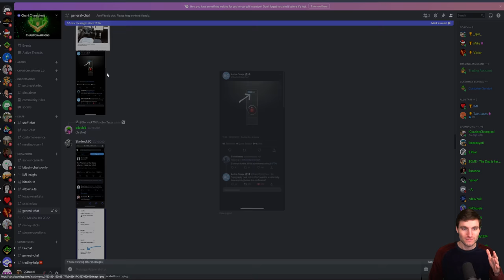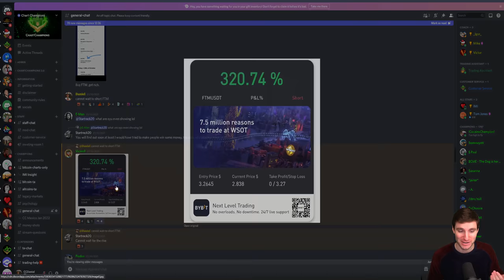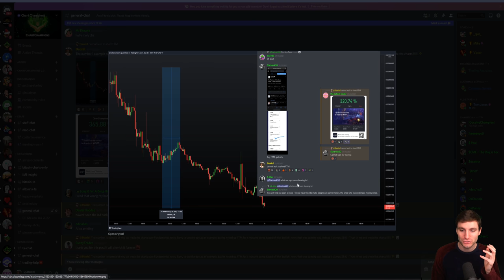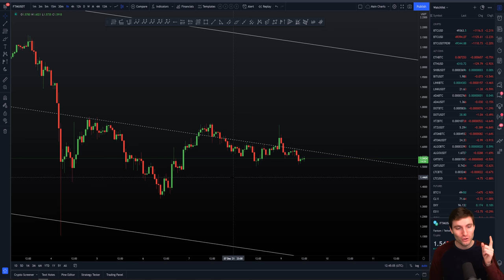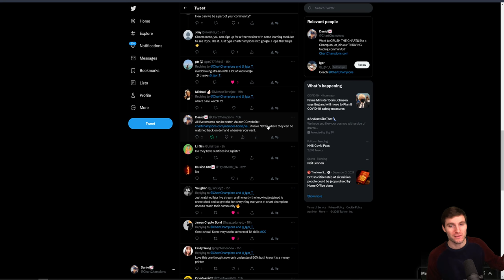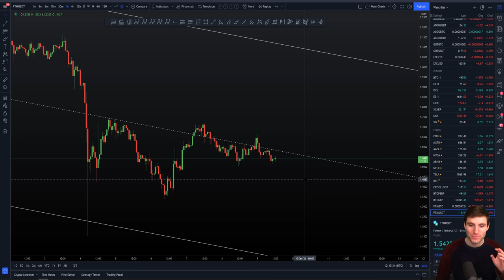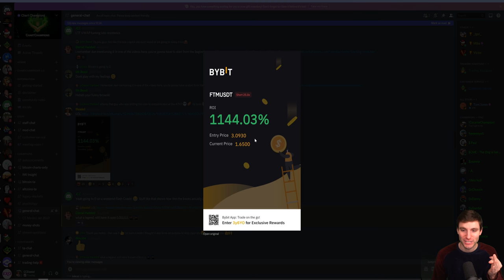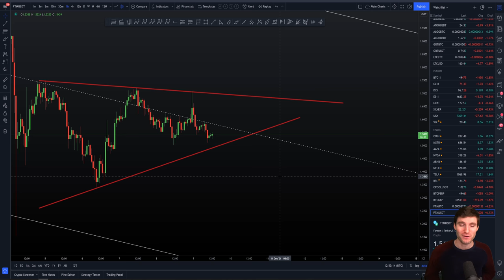THE ONLY WAY TO TRADE AND MAKE MONEY!!!! Fantom Technical Analysis.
FTM Fantom Technical Analysis live now price prediction today 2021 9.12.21 $FTM has broken down more than 50% since the 'bullish' news we shorted and is now making a nice triangle to trade next!!